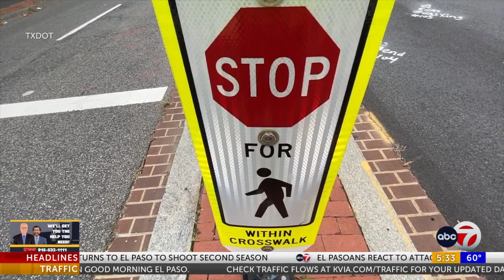TX Dot launches “Be Safe. Drive Safe.” campaign for pedestrian safety